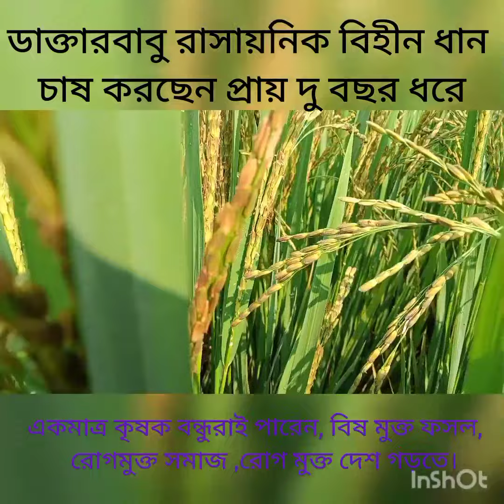Dr.Baidyanath Pramanik সমাজকে রোগ মুক্ত করার জন্য, চাষী ভাইদের রাসায়নিক বিহীন চাষ করার কথা বলছেন।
Dr.Baidyanath Pramanik সমাজকে রোগ মুক্ত করার জন্য, চাষী ভাইদের রাসায়নিক বিহীন চাষ করার কথা বলছেন। ডাক্তারবাবু আপনি আমাদের সাথে থাকার জন্য অনেক অনেক ধন্যবাদ।